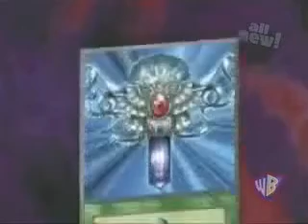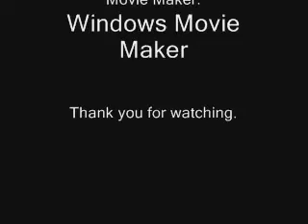Yugioh: Linkin Park-Breaking the Habit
Another Yugioh movie I mad with Linkin Park Music. Enjoy.